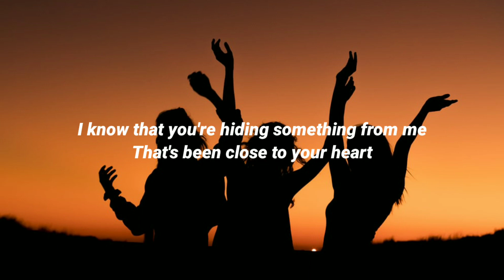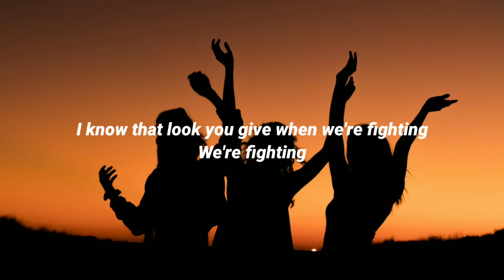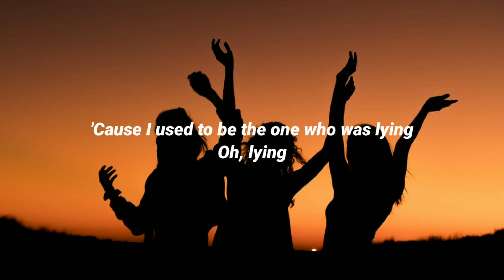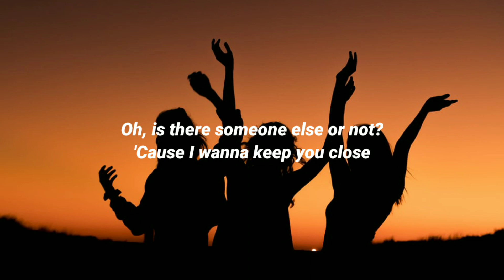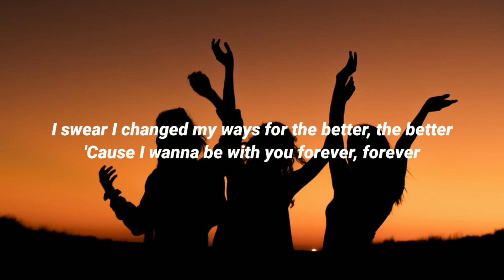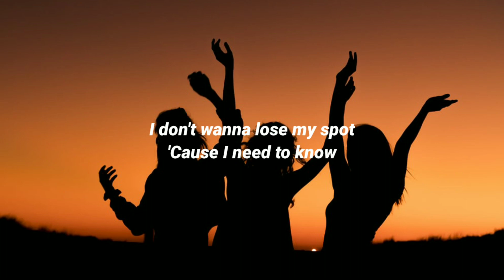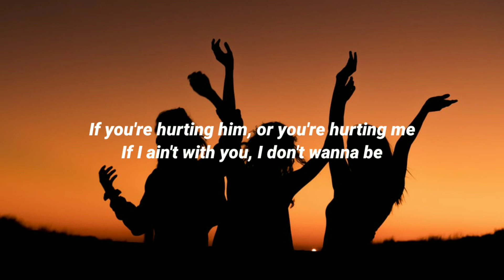The Weeknd - Is There Someone Else? (Lyrics)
Lyrics:

[Verse 1]
I know that you're hiding something from me
That's been close to your heart
And I felt it creepin' up every day
I know that look you give when we're fighting (Fighting)
We're fighting (Fighting)
'Cause I used to be the one who was lying (Lying)
Oh, lying (Lying)

[Chorus]
Oh, is there someone else or not?
'Cause I wanna keep you close
I don't wanna lose my spot
'Cause I need to know
If you're hurting him, or you're hurting me
If I ain't with you, I don't wanna be
Is there someone else or not?
Ooh, or not

[Verse 2]
I don't deserve someone loyal to me
Don't you think I see?
And I don't want to be a prisoner to who I used to be
I swear I changed my ways for the better, the better
'Cause I wanna be with you forever, forever

[Chorus]
Ooh, or not

Tags.